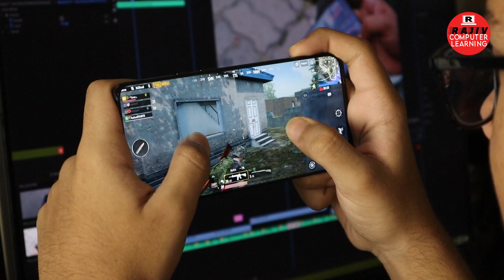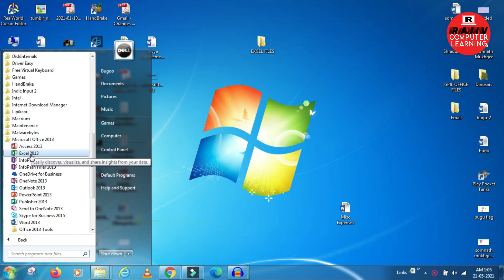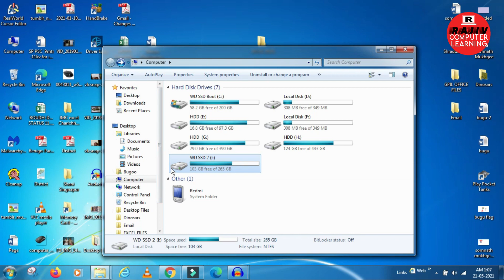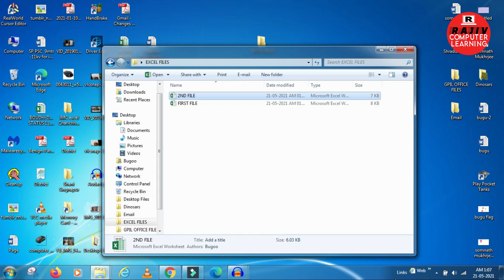MS EXCEL Easy Steps || Ep-1 || Creating File || Data Entry || Rajiv Computers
This is a series of videos about data entry learning in Ms Excel.
In this Episode-1 we learn about how to create an Excel file.

Miss you Baba

Rajiv Computers